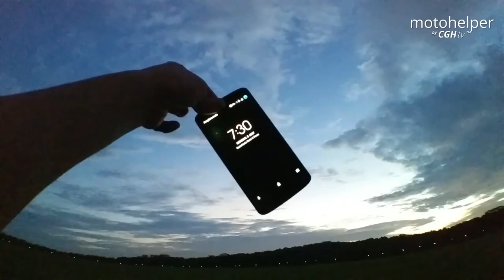Motorola Moto Flashlight - Smart and Ease | MotoActions 2017【HD】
Is this the easiest and fastest way to turn on your phone flashlight when you are in the dark? 🔦